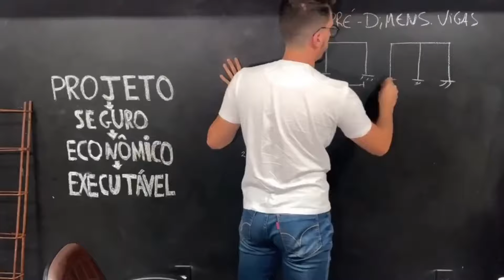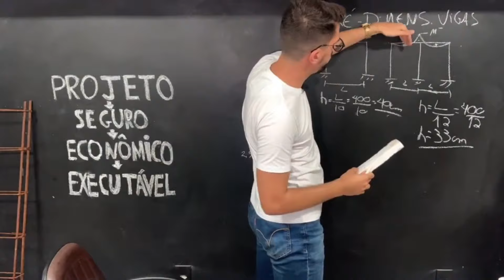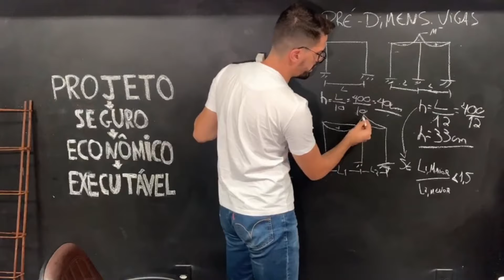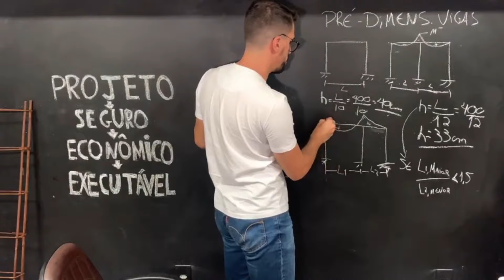PRÉ DIMENSIONAMENTO DE VIGAS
Fala, pessoal !
Entenda esta particularidade em relação ao pré-dimensionamento de vigas !

E entre no nosso grupo do WhatsApp para conteúdos exclusivos disponibilizados por mim, além de novidades de sacadas práticas para aplicação na sua carreira!